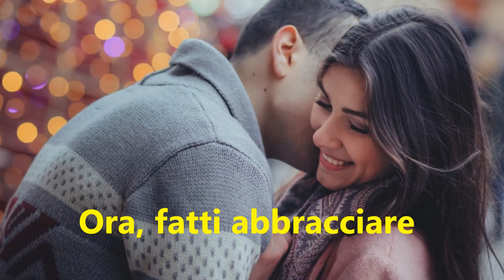Buon onomastico Vincenzo - significato, immagini e musica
Ciao Vincenzo!
dal latino vincens"
tratto da "Victor" e
significa "destinato alla vittoria, vittorioso".
Famoso è il compositore
Vincenzo Bellini.
Buon onomastico!

Il brano in sottofondo è la mia composizione:

"Buon onomastico"

MMVJ